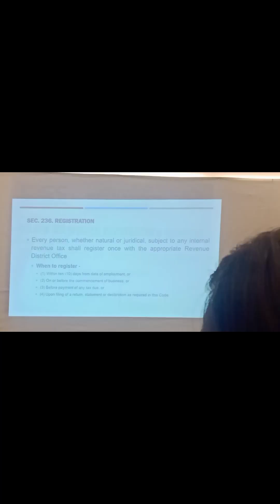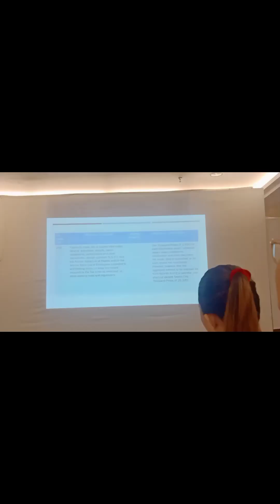A day in my life as a BOOKKEEPER - 2023 BIR eServices and Updates